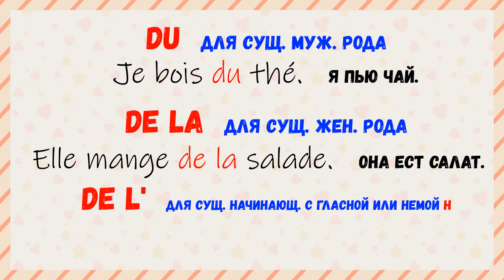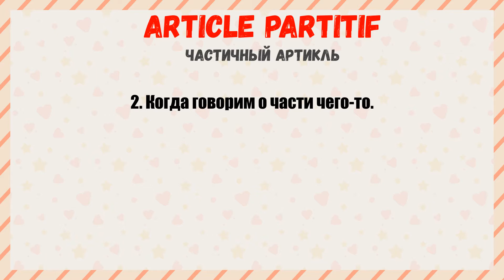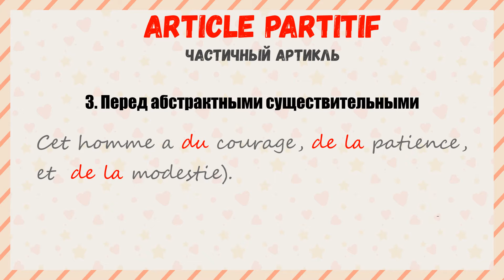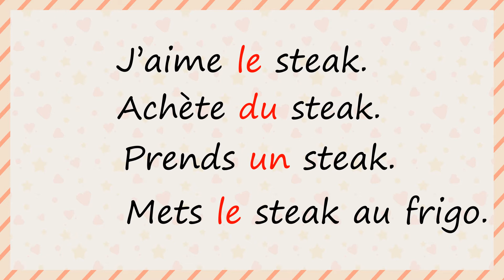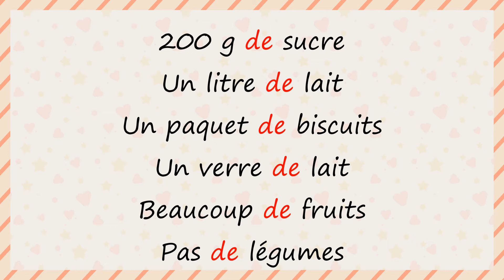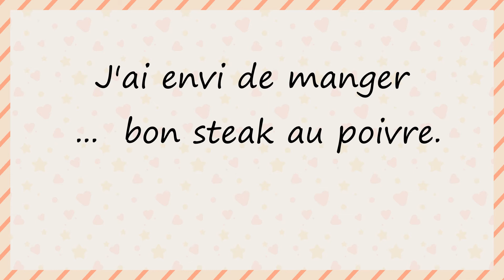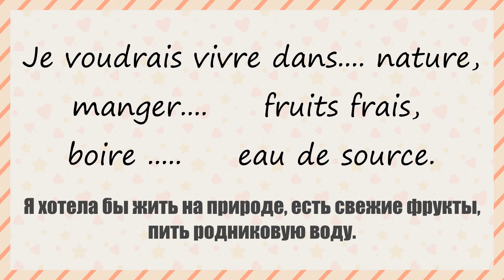АРТИКЛИ ВО ФРАНЦУЗСКОМ ЯЗЫКЕ. ЧАСТИЧНЫЕ АРТИКЛИ. ЧАСТЬ 3. Французский для детей.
Маша продолжает рассказывать об артиклях. В этом заключительном видео на эту тему будут рассмотрены частичные  артикли (articles partitifs). В конце урока можно будет сделать упражнение  и проверить себя, как усвоился материал.

ПЛЕЙЛИСТЫ